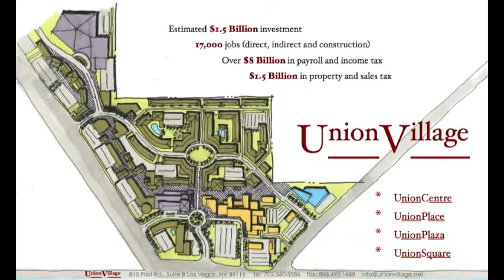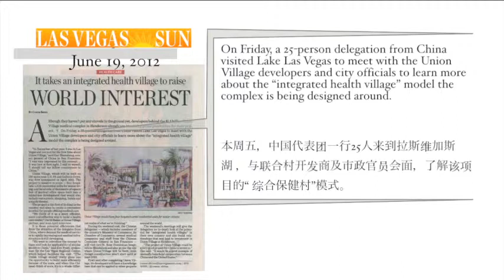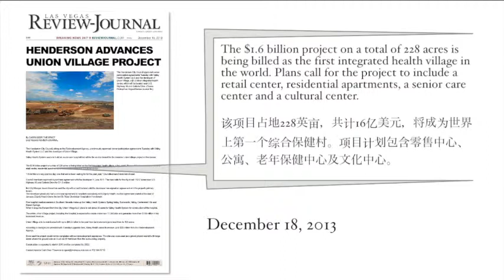iivg8 union village FINAL 03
Union Village Henderson NV